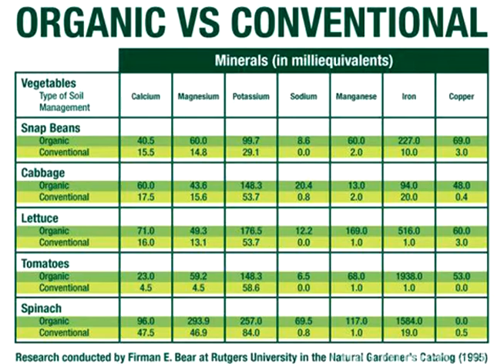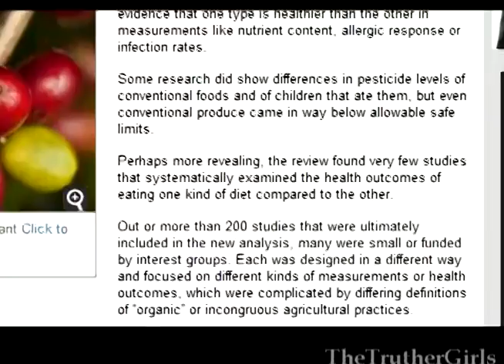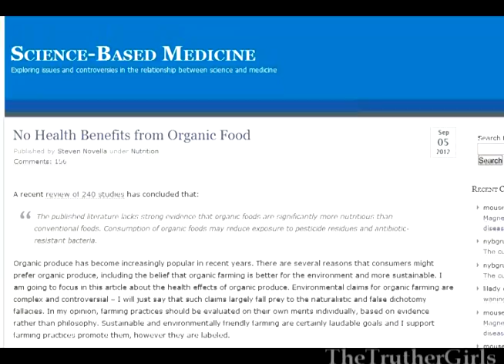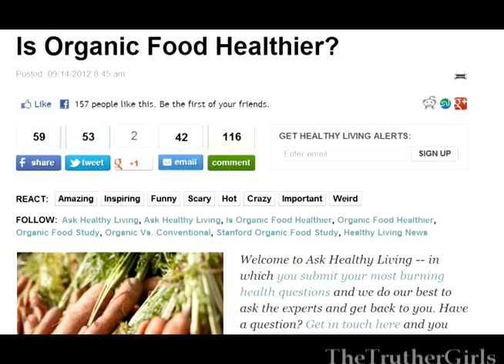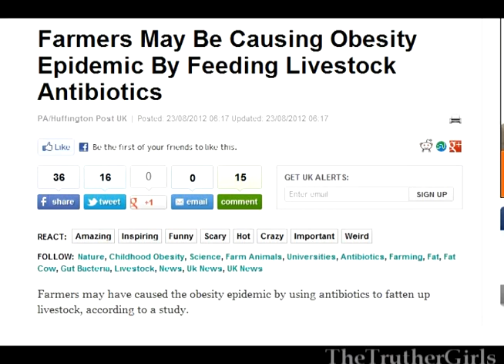Organic Vs Conventional: Bogus Study Says 'No Difference'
A meta-analysis that looked at vitamin and mineral content of produce, as well as levels of pesticides and antibiotic resistant bacteria concluded that organic food was no better than conventional. There were a lot of problems with this study. The meta-analysis looked at studies that had different criteria for what they termed 'organic'. I think this is one of the biggest problems.
One of the co-authors has been found to have had ties to Cargill and the tobacco industry:

The study was limited to looking at produce and meat, which is understandable because it limits the number of variables. It did not examine the presence of GMOs or antibiotics. It also did not look much at health outcomes or at effects on the environment.